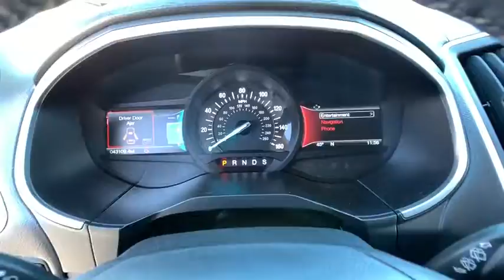2017 Ford Edge Reno, Carson City, Northern Nevada, Sacramento, Elko, NV IR6376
Used 2017 Ford Edge available in Reno, Nevada at Rackley Auto Group Reno. Servicing the Carson City, Northern Nevada, Sacramento, Elko, NV area.

bVehicle Details/bbrWhite 2017 Ford Edge Titanium AWD 6-Speed Automatic EcoBoost 2.0L I4 GTDi DOHC Turbocharged VCT AWD.brbrRecent Arrival! 20/27 City/Highway MPGbrbrAwards:br  * 2017 KBB.com 10 Most Awarded Brands   * 2017 KBB.com Brand Image AwardsbrbrbrReviews:br  * Ride quality is smoother than many of its competitors; plenty of space for passengers and luggage; fuel-efficient and performance-oriented engines; many available tech and luxury features. Source: Edmunds
Axle Ratio: TBD,Leather-Trimmed Heated Sport Bucket Seats,AM/FM Stereo w/Single CD Player,SiriusXM Radio,SYNC 3,12 Speakers,4-Wheel Disc Brakes,Air Conditioning,Electronic Stability Control,Front Bucket Seats,Leather Shift Knob,Power Liftgate,Rear Parking Sensors,Spoiler,Tachometer,ABS brakes,Alloy wheels,Automatic temperature control,Brake assist,Bumpers: body-color,CD player,Delay-off headlights,Driver door bin,Driver vanity mirror,Dual front impact airbags,Dual front side impact airbags,Emergency communication system,Four wheel independent suspension,Front anti-roll bar,Front dual zone A/C,Front reading lights,Fully automatic headlights,Garage door transmitter,Heated door mirrors,Heated front seats,Illuminated entry,Knee airbag,Low tire pressure warning,Memory seat,Occupant sensing airbag,Outside temperature display,Overhead airbag,Overhead console,Panic alarm,Passenger door bin,Passenger vanity mirror,Power door mirrors,Power driver seat,Power passenger seat,Power steering,Power windows,Rear anti-roll bar,Rear reading lights,Rear seat center armrest,Rear window defroster,Rear window wiper,Remote keyless entry,Security system,Speed control,Split folding rear seat,Steering wheel mounted audio controls,Telescoping steering wheel,Tilt steering wheel,Traction control,Trip computer,Turn signal indicator mirrors,Variably intermittent wipers,Front beverage holders,Auto-dimming Rear-View mirror,Speed-Sensitive Wipers,Compass,Front Center Armrest w/Storage,AM/FM radio: SiriusXM,Premium audio system: Sony,Exterior Parking Camera Rear,Engine: Twin-Scroll 2.0L EcoBoost,Axle Ratio: TBD,GVWR: TBA,Transmission w/Driver Selectable Mode,Automatic Full-Time All-Wheel Drive,540CCA Maintenance-Free Battery w/Run Down Protection,150 Amp Alternator,Gas-Pressurized Shock Absorbers,Front And Rear Anti-Roll Bars,Electric Power-Assist Steering,18 Gal. Fuel Tank,Dual Stainless Steel Exhaust w/Polished Tailpipe Finisher,Permanent Locking Hubs,Strut Front Suspension w/Coil Springs,Multi-Link Rear Suspension w/Coil Springs,4-Wheel Disc Brakes w/4-Wheel ABS; Front And Rear Vented Discs; Brake Assist and Hill Hold Control,Brake Actuated Limited Slip Differential,Steel Spare Wheel,Spare Tire Mounted Inside Under Cargo,Clearcoat Paint,Body-Colored Front Bumper w/Black Rub Strip/Fascia Accent,Body-Colored Rear Bumper w/Black Rub Strip/Fascia Accent,Black Bodyside Cladding,Chrome Side Windows Trim and Black Front Windshield Trim,Chrome Door Handles,Body-Colored Power Heated Side Mirrors w/Convex Spotter; Manual Folding and Turn Signal Indicator,Fixed Rear Window w/Fixed Interval Wiper and Defroster,Deep Tinted Glass,Fully Galvanized Steel Panels,Lip Spoiler,Metal-Look Grille w/Chrome Surround,Power Liftgate Rear Cargo Access,Fully Automatic Projector Beam Halogen Daytime Running Lights Preference Setting Headlamps w/Delay-Off,LED Brakelights,Perimeter/Approach Lights,Laminated Glass,Integrated Roof Antenna,Regular Amplifier,Digital Signal Processor,Bluetooth Wireless Phone Connectivity,Driver Seat,Passenger Seat,60-40 Folding Split-Bench Front Facing Manual Reclining Fold Forward Seatback Leather Rear Seat,Leather/Metal-Look Steering Wheel,Front Cupholder,Rear Cupholder,Compass,Keypad,Remote Releases -Inc: Proximity Cargo Access,Garage Door Transmitter,Cruise Control w/Steering Wheel Controls,HVAC;  Underseat Ducts and Console Ducts,Dual Zone Front Automatic Air Conditioning,Locking Glove Box,Driver Foot Rest,Full Cloth Headliner,Leather/Metal-Look Gear Shift Knob,Interior Trim;  Aluminum Instrument Panel Insert; Aluminum Door Panel Insert; Piano Black/Aluminum Console Insert and Chrome/Metal-Look Interior Accents,Leatherette Door Trim Insert,Driver And Passenger Visor Vanity Mirrors w/Driver And Passenger Illumination,Day-Night Auto-Dimming Rearview Mirror,Full Floor Console w/Covered Storage; Mini Overhead Console w/Storage and 4 12V DC Power Outlets,Front And Rear Map Lights,Fade-To-Off Interior Lighting,Carpet Floor Trim,Cargo Area Concealed Storage,Cargo Net,Trunk/Hatch Auto-Latch,Cargo Space Lights,Instrument Panel Bin; Covered Dashboard Storage;